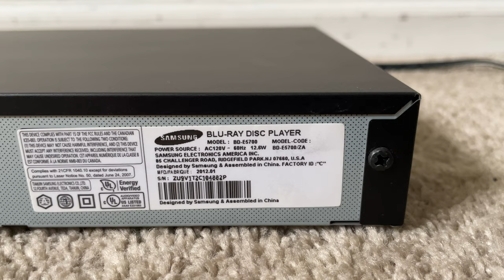Samsung BD-E5700 Single Blu-Ray DVD Compact Disc CD Player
Samsung model BD E5700 Single 3D HDMI Smart WiFi Internet Network Ready Blu Ray DVD Compact Disc CD Player

Specs:
plays standard Blu-ray discs, DVDs, and CDs
Internet-ready — plays TV shows, movies and music from a number of sources, including Netflix, YouTube, Pandora® Internet radio, and more (subscription required for Netflix service)
Smart TV™ web apps let you sample the Internet on your TV
built-in Wi-Fi® to link to a wireless network
free Samsung remote app lets you use your iPod touch®, iPhone®, iPad® or Android™ device as a Wi-Fi remote
BD-Live Ready — requires USB memory drive
streams photos/videos/music from a compatible DLNA-enabled Windows® PC
remote control
HDMI audio/video output
coaxial digital audio output
selectable video resolution up to 1080p
video upconversion for DVD
built-in audio decoding for Dolby® Digital, Dolby Digital Plus, Dolby TrueHD, and DTS
Ethernet port for Internet connectivity
USB port for storing downloaded BD-Live material
14-1/8"W x 1-1/2"H x 8-7/8"D